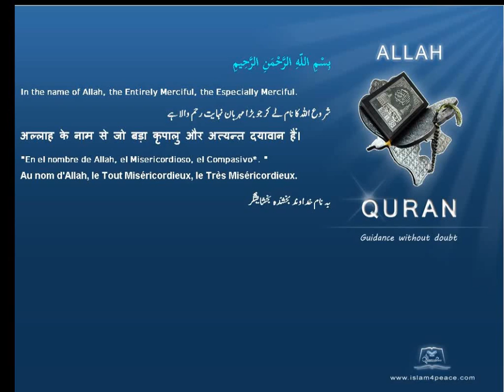Quran Tamil Translation 109 الكافرون Al Kaafiroon The DisbelieversMeccan Islam4Peace com